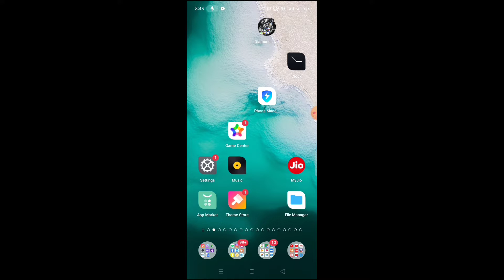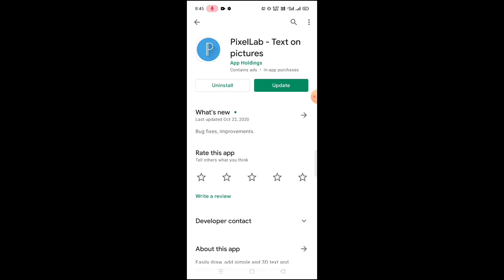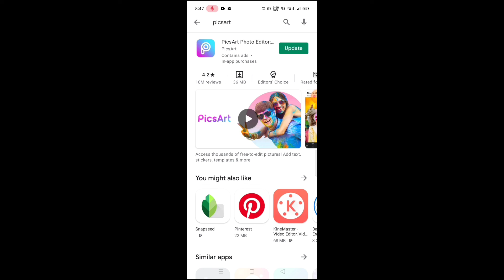Best thumbnail making app in telugu/How to create youtube thumbnails in telugu/tech by mahesh